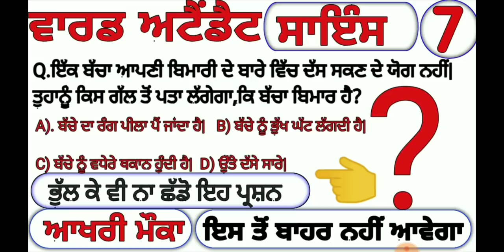SCIENCE MCQS||PART(7)||WARD ATTENDANT||ADMIT CARD||EXAM CENTER||MOST IMP MCQS||ETT 2ND EXAM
SCIENCE MCQS||PART(6)||WARD ATTENDANT||ADMIT CARD||EXAM CENTER||MOST IMP MCQS||ETT 2ND EXAM

ਸਾਇੰਸ PART(5)||ਵਾਰਡ ਅਟੈਂਡੈਟ|| ਮਹਤਵਪੂਰਨ ਪ੍ਰਸ਼ਨ||SCIENCE MCQS||ITSGKGURUG